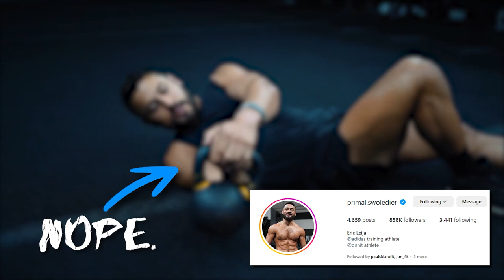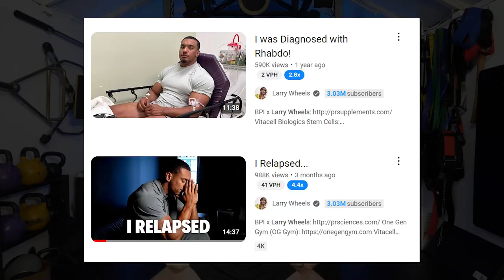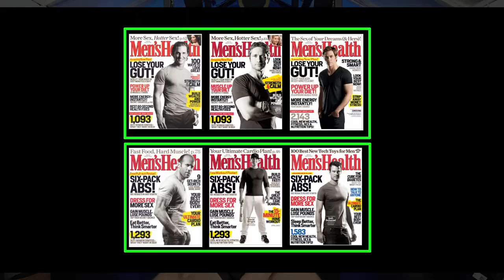AUDITING the Fitness Industry's 'BEST'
What the heck is going on!? There is a new fitnesssheriff in town - time to clean up the sloppy streets of YouTube Fitness. Cringe technique, bad form, horrible conditioning, lack of knowledge, clickbait techniques, fake natty's taking advantage of subscribers, re-using each others content, selling supplements. it goes on an on.
My professional eye with over (5000 classes / 20 years of coaching) taught will break down observations that others fail to notice. I invest hours and hours of research on each channel before making a video about them. I also make pretty funny truth bomb memes. Time for us to WAKE UP. They are laughing at us!

Follow on IG: @fitnesssherifff